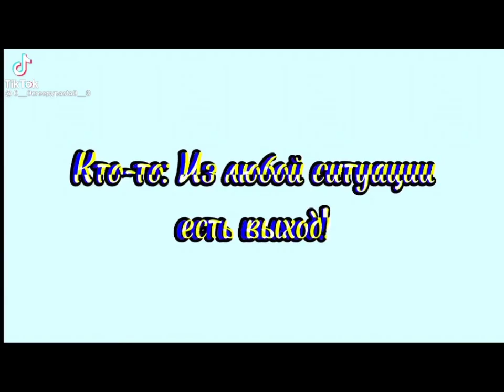крипипаста с тик тока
Сорян шо так мало ТпТ